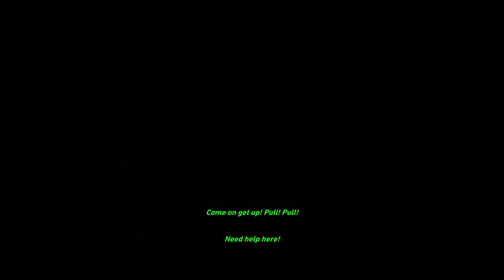Tomb Raider 2013 (PC game) gameplay. No commentary. #08